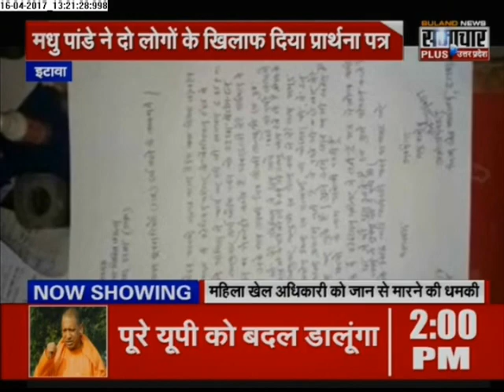Samachar Plus: Humara Uttar Pradesh | 16 April 2017